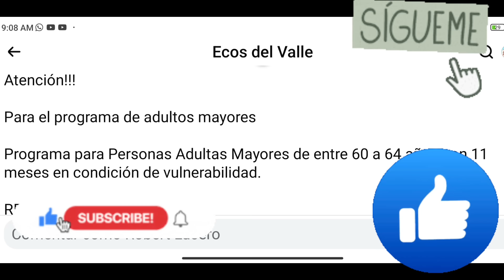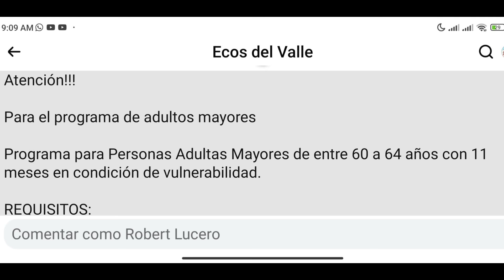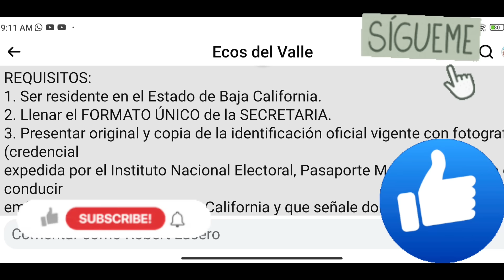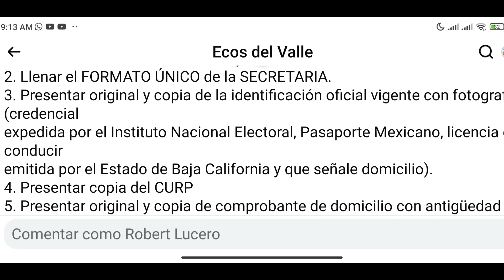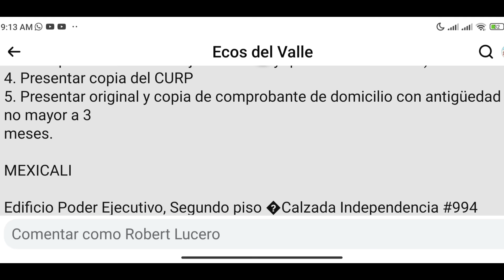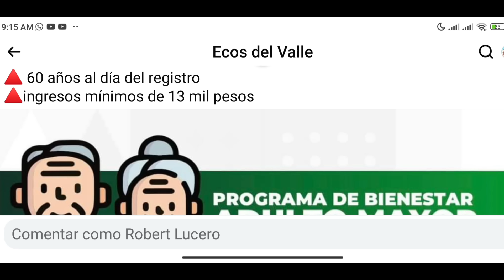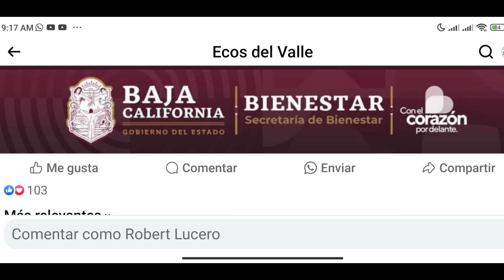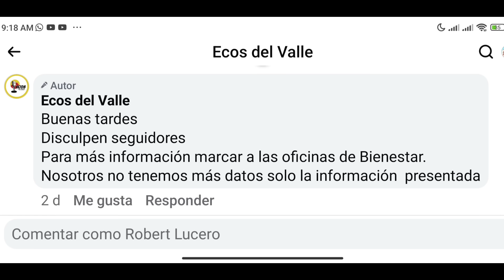💥INICIA REGISTRO HOY🔥 60-61-62-63-64 🎉ADULTOS MAYORES🌟 REQUISITOS LUGARES Y HORARIOS AQUÍ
YA INICIO REGISTRO 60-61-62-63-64 ADULTOS MAYORES AQUÍ REQUISITOS, HORARIOS Y LUGARES.